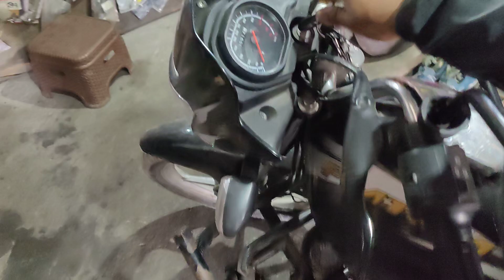Bajaj platina starting problem and head problem 😭